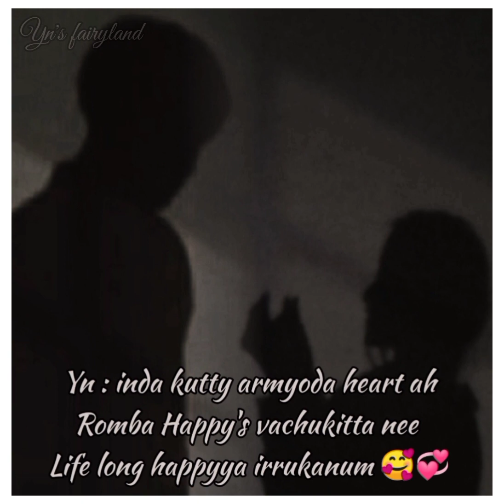happy birthday jungkookah🤗💜💞....//BTS jungkook Tamil edit💜..jk birthday special 🥰